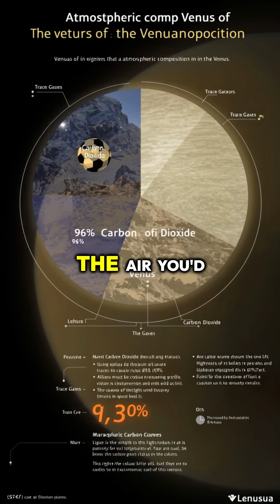How Long Could You Survive on Venus Without a Suit?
Discover the shocking truth about surviving on Venus's deadly, extreme planetary conditions.Would you dare to spend even a second on Venus's deadly surface?